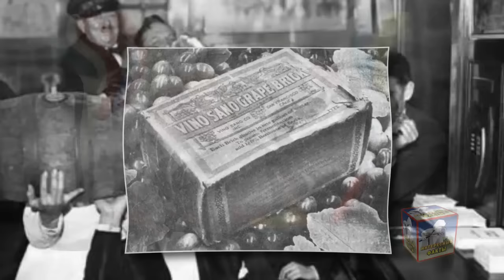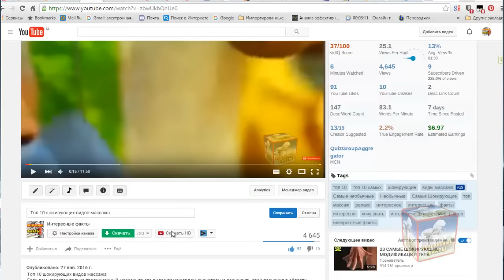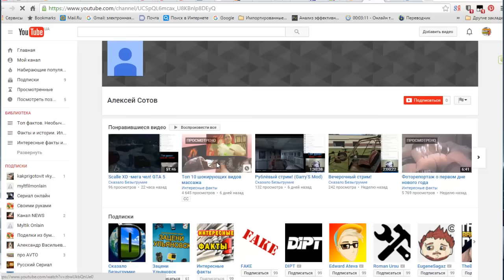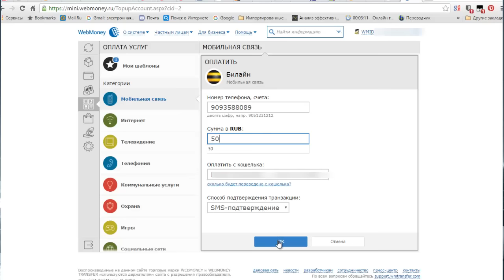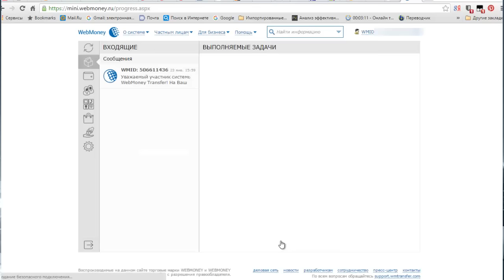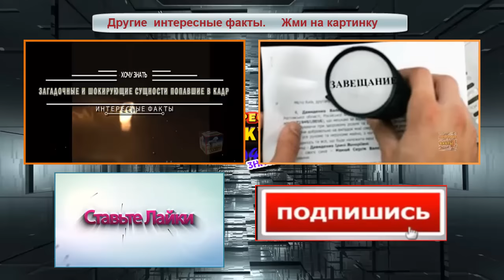15 занимательных фактов об алкоголе, которых мы не знали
15 занимательных фактов об алкоголе, которых мы не знали
Алкоголь существует еще с древних времен, и со временем появилось множество интересных фактов, связанных с ним.
Канал интересные факты предлагает  подборку небольших занимательных историй на тему алкоголя, его производства и культуры питья. Итак, 15 занимательных фактов об алкоголе, которых мы не знали
Поэтому сегодня речь пойдет совсем не о том. Сегодня мы вспоминаем самые забавные факты об алкоголе, о которых вы вряд ли слышали. Ну, а если и слышали, то наверняка не обо всех.